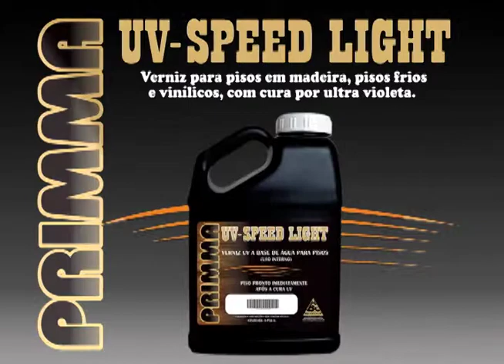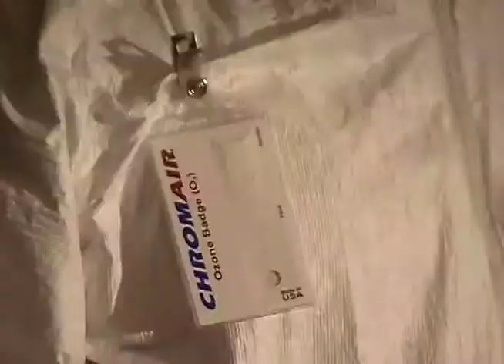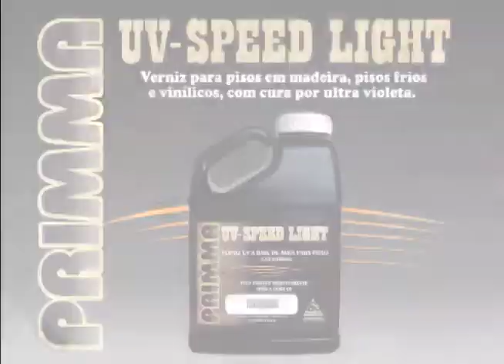HELIOCOLOR comercial full